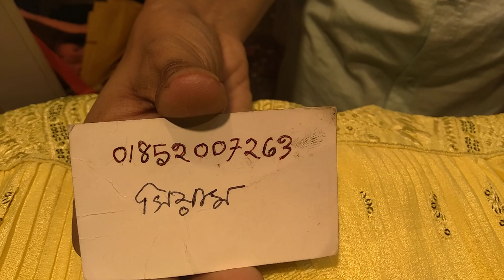পাটি গাউন অভাগা করা দামে